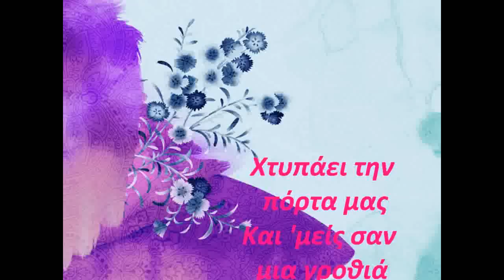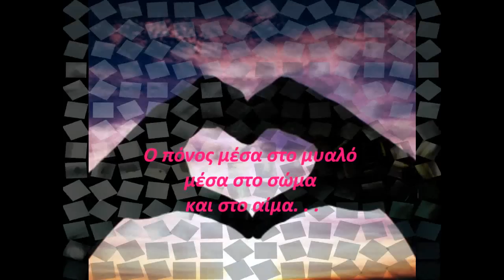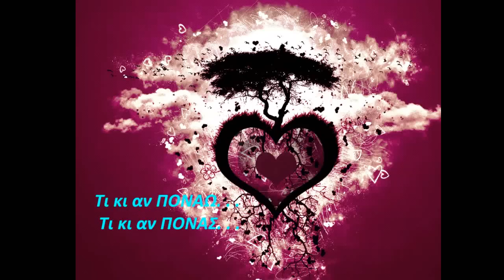Rous Eksaireseis Lyrics (HD)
Rous Eξαιρεσεις-Rous Eksaireseis Noemvrios 2009